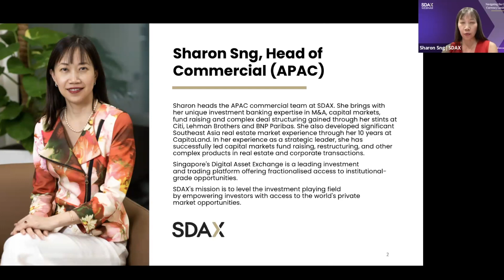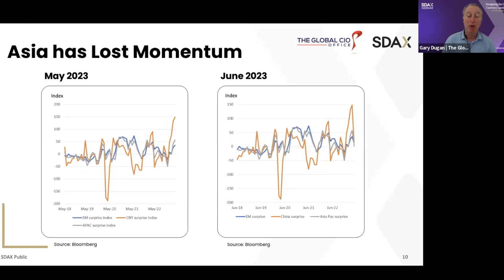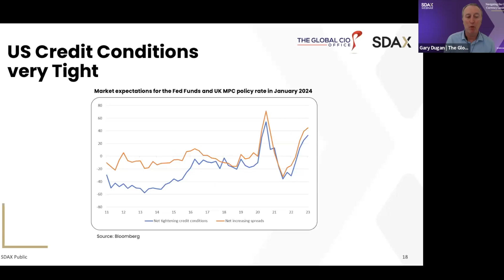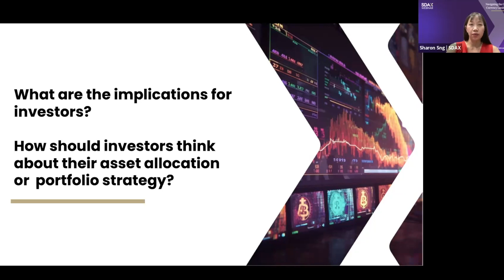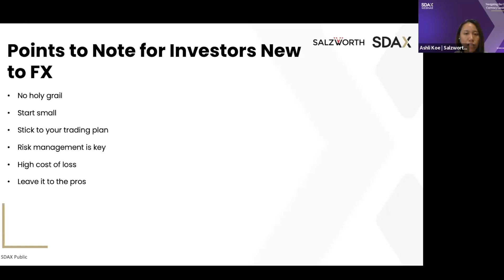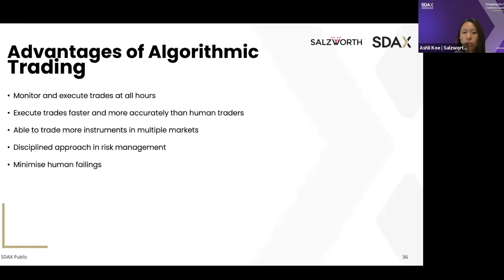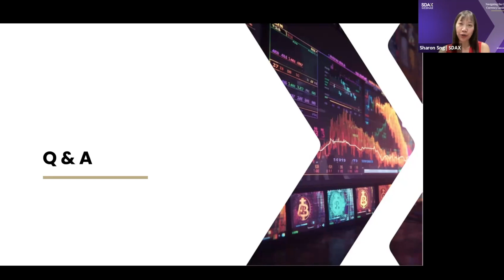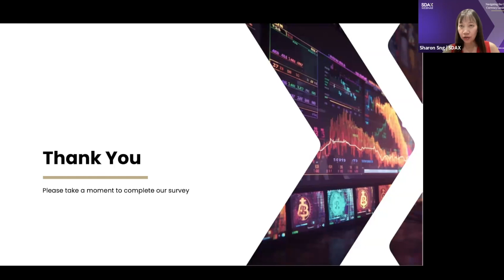Navigating the Global Currency Landscape: Webinar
We had the privilege of hosting esteemed professionals from Global CIO and Salzworth, who shared their expertise on the ever-evolving global currency market and the role of Forex in investment portfolios. We also explored topics such as DIY, and Algorithm Trading, shedding light on its suitability for beginners. The webinar ended with an Q&A with our guests, fuelled by the audience's curiosity around ESG, US-China relations, among other questions.

Timestamps:
01:08-04:00 Introductions
04:00-15:38 What are your views on the macro environment and market outlook?
15:38-22:58 What are your views on the outlook for currencies?
23:00-26:59  What are the implications for investors? How should investors think about their asset allocation or portfolio strategy?
27:00- 30:52 Why should investors include currencies as part of their portfolio?
30:52-32:30  Are there emerging trends or specific trading techniques that are effective in uncertain market conditions?
32:30-51:36 Q&A